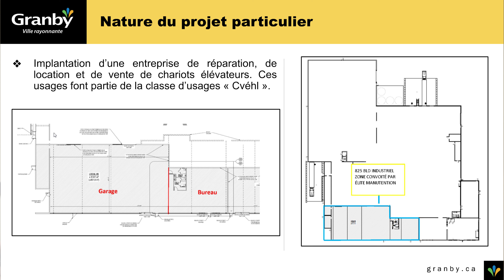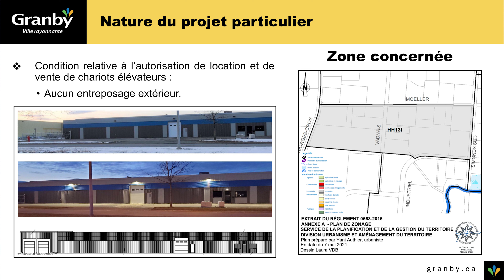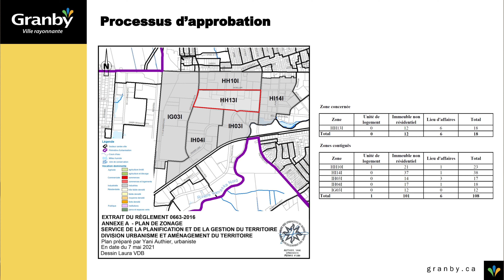Projet de résolution PPR06-2021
Présentation par Yani Authier du projet de résolution PPR06-2021.